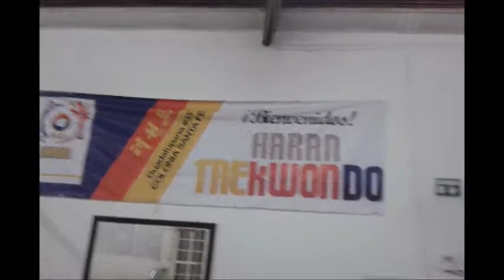Video clip clases Ene May 2017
Clase ordinarias HARAN TAEKWONDO LA PIEDAD
DOYANG: Guadalupana #35 Colonia Santa Fe
AGILES Y FUERTES